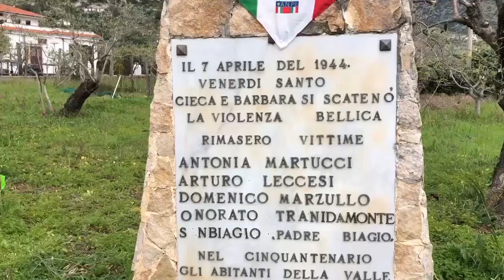L'A.N.P.I. di Terracina ricorda le vittime dell'eccidio di San Silviano